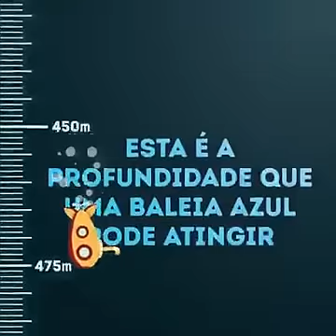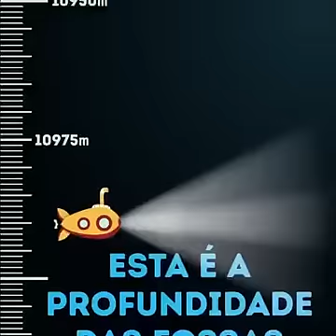Qual é a maior profundidade do oceano e até onde o homem já conseguiu descer?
O ponto mais fundo do oceano é a fossa das Ilhas Marianas, localizada no Oceano Pacífico, cerca de 2 500 quilômetros a leste das Filipinas. É uma espécie de vale submarino e está, na sua parte mais profunda, 11 500 metros abaixo da superfície do mar - o que equivale a sete vezes o tamanho do Grand Canyon, nos Estados Unidos. Já o recorde de profundidade em mergulho foi obtido por Jacques Piccard, oceanógrafo suíço, e Donald Walsh, tenente da Marinha americana.